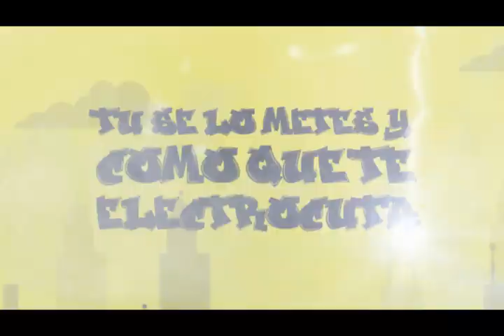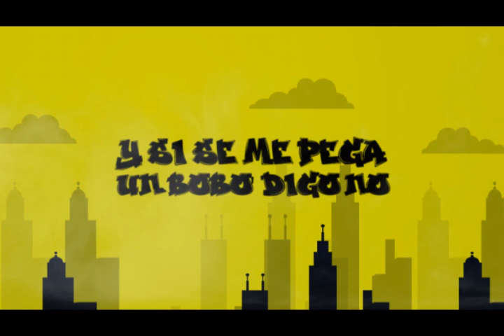Legend - Perreo 2020 {VIDEO LETRA}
PRIMERO QUE NADA, NO APTO PARA NINOS, LES PRESENTO UN PERREO SUCIO CON UNA MEXCLA DE ESTILOS A MEDIDAS DE LAS GENERACIONES DEL REGGAETON O "EL PERREO CLASSICO PUERTORRIQUENO" O EL "DISCOTEQUEO" SI ERES SENSIBLE NO LE DES PLAY, SE HABLA MALO, SE HABLA SUCIO,,,AQUI SOLO PARA ADULTOS LES PRESENTO "PERREO 2020" ESPERO QUE LA DISFRUTEN.